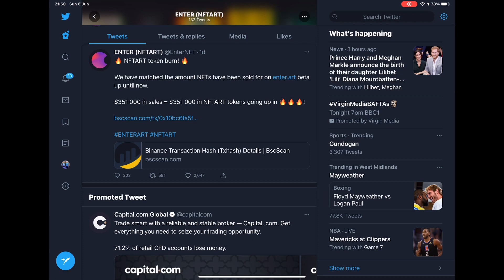NFT Art Finance Coin Update - HUGE Token Burn 🔥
The latest updates regarding NFT art finance